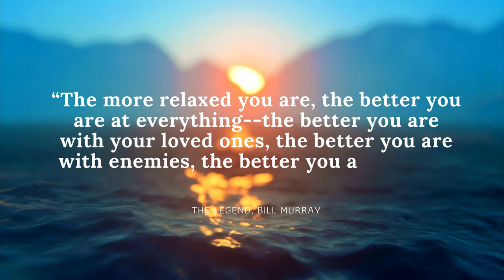Relaxing Music | Enjoy a Peaceful State of Mind With Beautiful Ambient Music.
I hope this music brings you peace in mind and body. 🙏
Can music really influence the mind and body?

Yes! Music has been used for centuries as a form of therapy, and recent studies have shown that it can have significant effects on the nervous system. The sound waves generated by music can stimulate the brain and influence the body's physiological processes, such as heart rate, blood pressure, and respiratory rate. By selecting the right type of music, we can influence these processes and achieve a state of relaxation and calm.

In this video, you will hear a selection of calming instrumental music that has been specifically chosen to promote relaxation and focus. The melodies are slow and gentle, with a rhythm that helps to regulate breathing and heart rate. The sounds of the instruments are carefully crafted to create a peaceful and harmonious atmosphere, which encourages a sense of calm and tranquility.

As you listen to this music, you may notice that you start to feel more relaxed and focused. You might find that your breathing becomes deeper and slower, your muscles start to unwind, and your mind becomes more clear and alert. These are all signs that the music is having a positive effect on your nervous system, helping you to achieve a state of relaxation and focus.

But the benefits of this music go beyond just relaxation and focus. Research has shown that listening to calming music can help to reduce symptoms of anxiety and depression, improve sleep quality, and even enhance cognitive function. By incorporating this type of music into your daily routine, you can improve your overall well-being and promote a sense of calm and balance in your life.

So, if you're looking for a way to unwind, focus, and reduce stress, then look no further. Allow the sounds of the instruments to wash over you and let the music transport you to a state of calm and tranquility. Your nervous system will thank you for it.